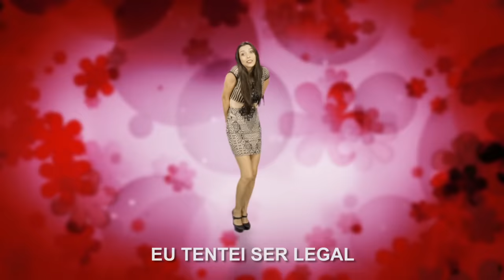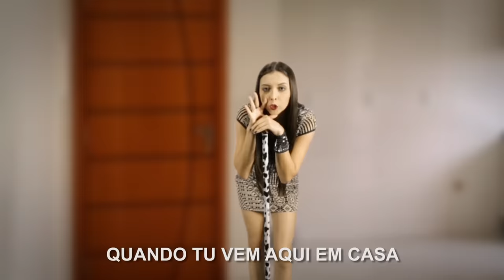SOGRA vs. NORA ♫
Gostou do vídeo? Clique em gostei e adicione aos seus favoritos!

Produção Musical: Caique Lima
Edição e Imagens: Cristiano Ely